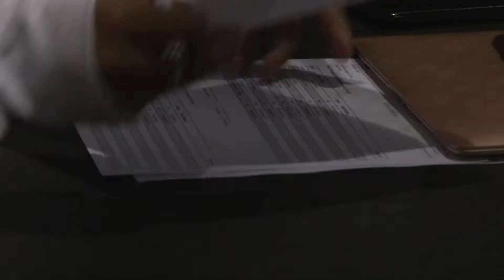Class Package - Intramural Sports at ASU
Trabajo de la clase MCO 502, Multimedia Bootcamp, en el que realizamos un package, o segmento de noticias (reportaje) sobre los deportes que los universitarios pueden realizar.